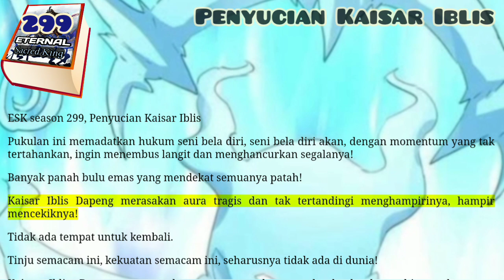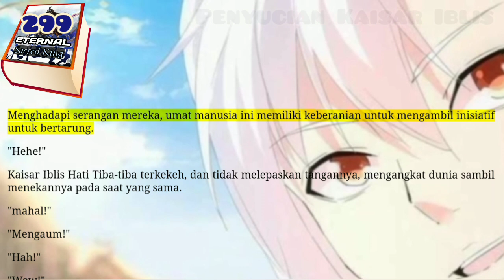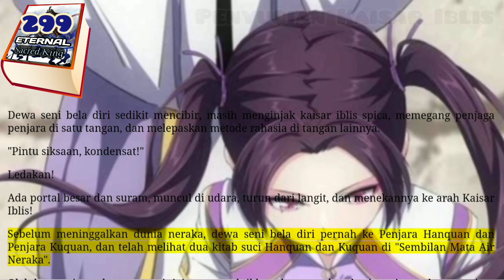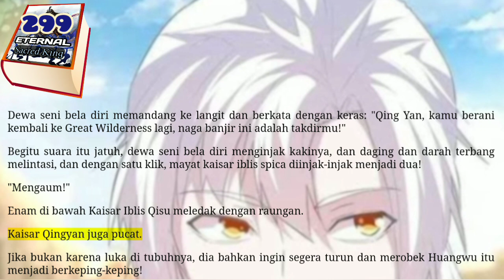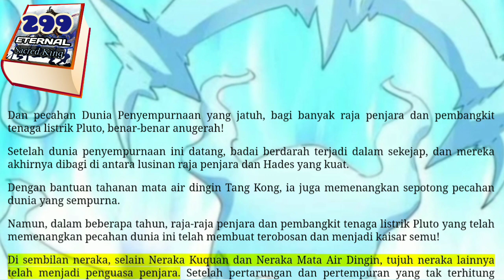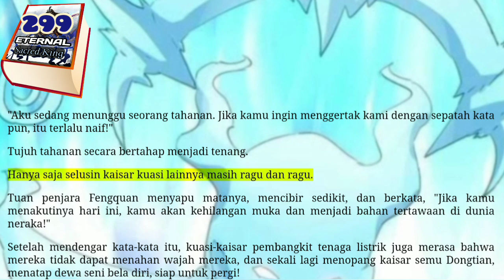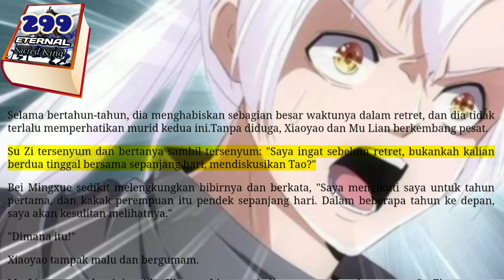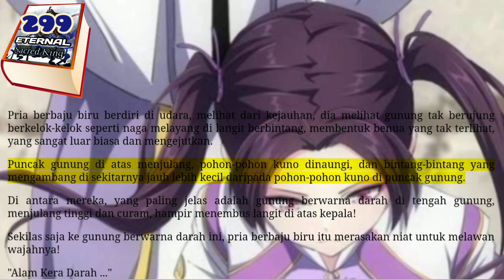Penyucian Kaisar Iblis, ESK 299